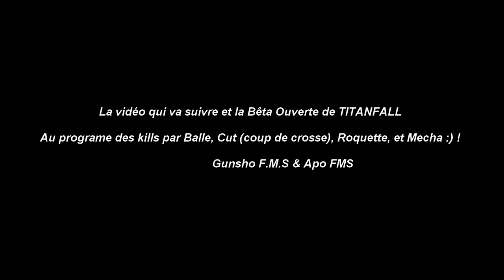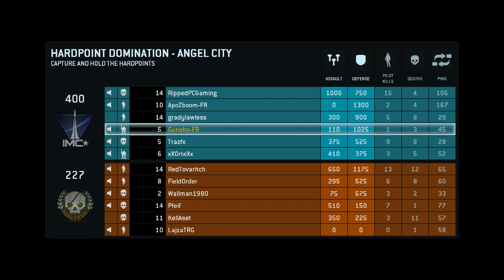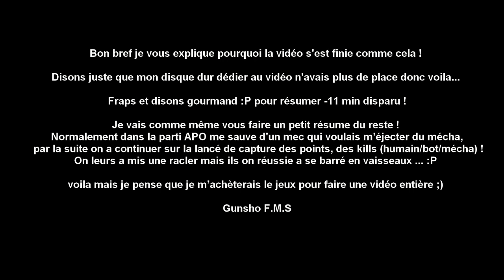(FR) GamePlay/Let's Play de TITANFALL de Gunsho & Apo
Vidéo de Game Play/Let's Play de Titanfall par Gunsho.

Mission 3 Petit Partie avec Apo ! Pour INFO le jeux et Uniquement du Multi !

Éditeur : Electronic Arts
Développeur :Respawn Entertainment Bluepoint Games (X360)
Genre : Tir subjectif
Mode de jeu : Un joueur, Multijoueur
Plate-forme : Xbox ONE / 360 , Windows, PC
Langue : Multilingue
Contrôle :Manette, Souris, Clavier

Sons début et fin = Invasion Mars T.o.n.y

Début Invasion Mars t.o.n.y - ambiance guerrier
Fin Invasion Mars t.o.n.y - mélodie de victoire